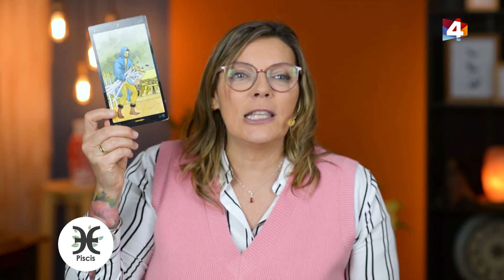Bien con Lourdes - Horóscopo matutino 19 de Agosto